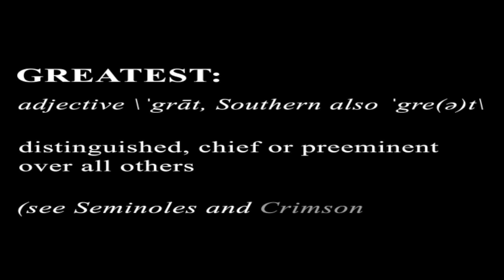Alabama vs. FSU - Chick-fil-A Kickoff Game Hype Video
The Alabama Crimson Tide and Florida State Seminoles will clash in the Chick-fil-A Kickoff Game at Atlanta's new Mercedes-Benz Stadium to open the 2017 college football season. Two storied programs and top pre-season rankings are helping to set the stage for the Greatest Opener of All Time.